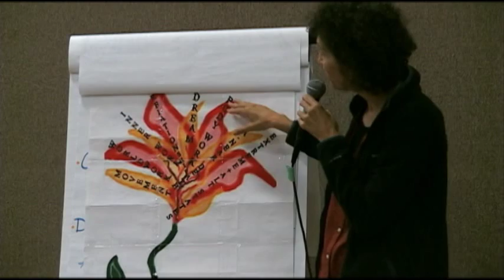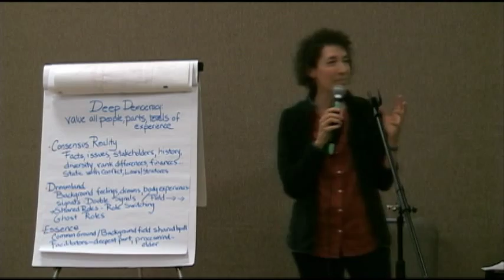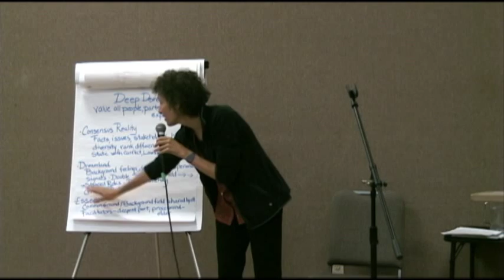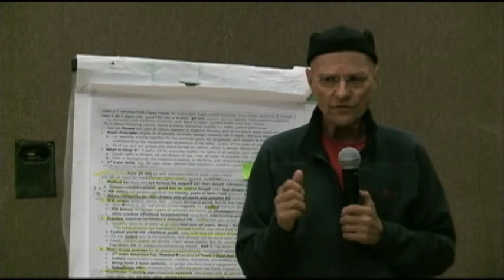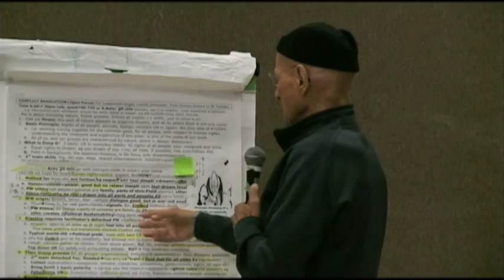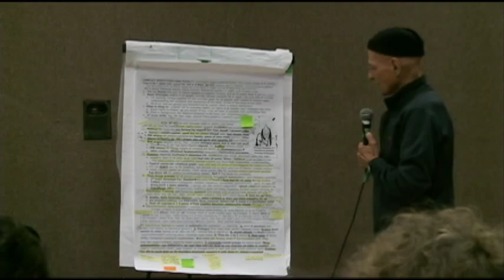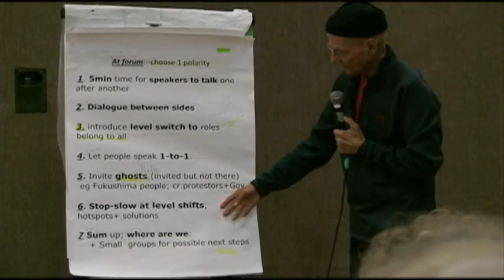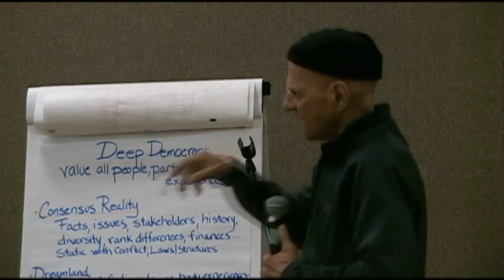Amy and Arnold Mindell: Conflict Resolution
Yachats Academy of Arts and Sciences present:
Amy and Arnold Mindell: "Conflict Resolution and Open Forum Experience Around the World"